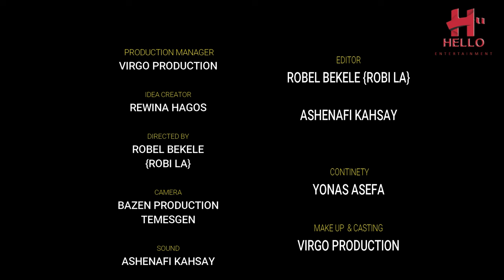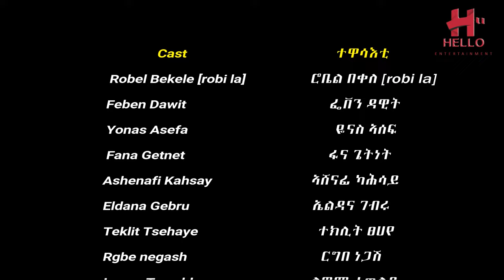Meatab-Tigrigna drama,movie,series comdey part 5 /ማዕተብ- ተኸታታሊ ትግርኛና ፊልም,ድራማ part 5